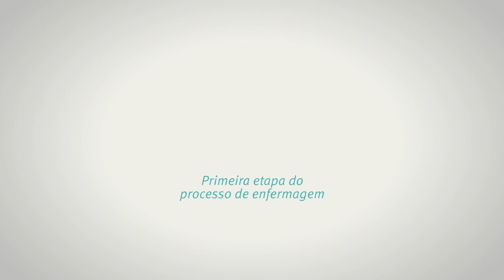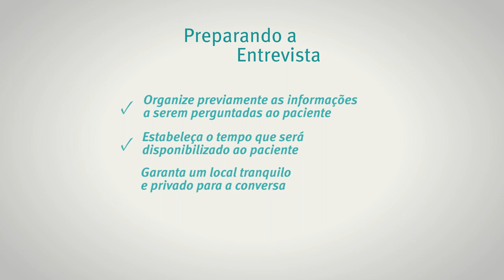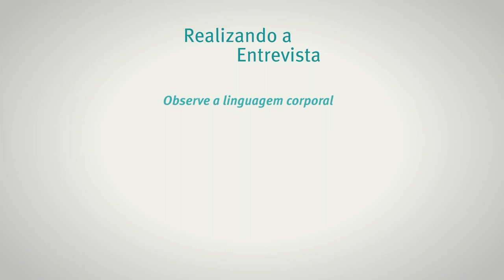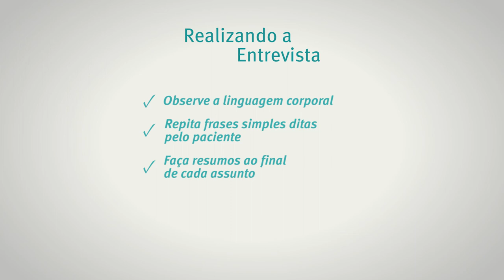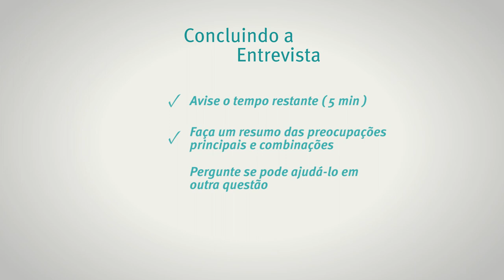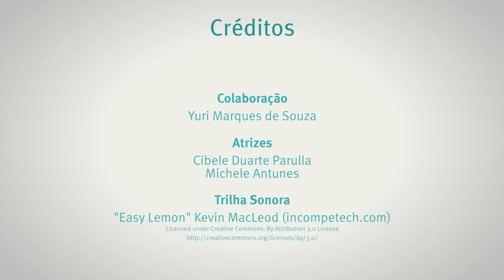Módulo 1 – Entrevista de Enfermagem